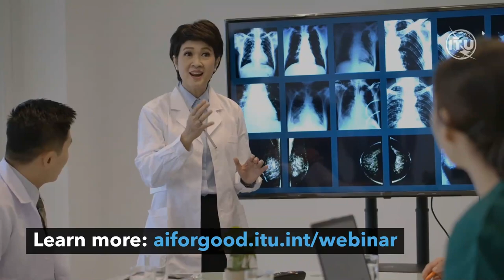[AI for Good Webinar Series] COVID-19: China's Digital Health Strategies to Combat COVID-19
Digital health technologies are critical tools in China’s fight against COVID-19. how AI and ICT technologies supported healthcare and citizen needs for the world’s most populous nation through the AI for Good Webinar Series!